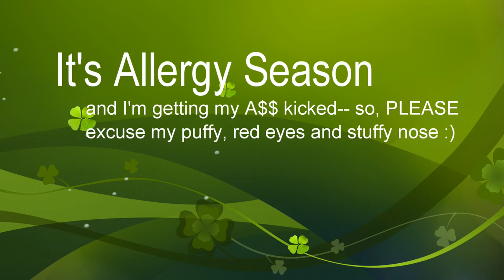How to Stage Your Home for a Quick Sale* Photos of my new home!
I sold my home in 7 days! This is my family's THIRD home purchase!!! In this video, I talk about how I was able to stage our previous home and get it under contract in seven days.

My family's new home, is located in the Buckhead area of Atlanta. This is our dream home and I look forward to sharing all my home decorating and organizational videos with you in the weeks to come.

Don't Forget To View In HD!!!